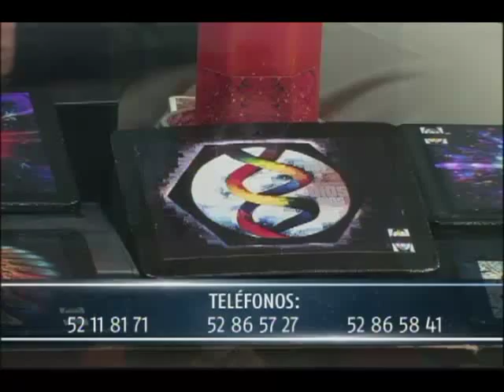AQSBV011113 BL2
SEGUNDA PARTE PROGRAMA DE DÍA DE MUERTOS